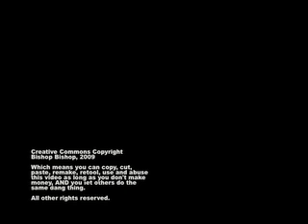Singing in the pain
Bishop Bishop chit chats for a bit and then does some awkwardly earnest off the cuff singing.